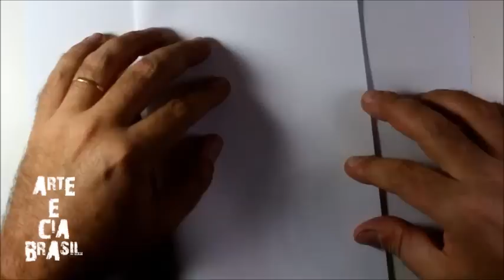Como desenhar ESCUDO DO BARCELONA passo a passo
Espero que goste!! COMPARTILHA e deixe o seu COMENTÁRIO, dá um LIKE e

Arte e Cia Brasil-Desenhando – Apps para Android no Google Play
Salve Salve Galerinha, a Novidade do Arte e Cia Brasil, Desenhando passo a passo
play.google.com  Baixe Agora Como Desenhar Arte e Cia Brasil

Materiais usados para esse vídeo:
Lápis 2B Comum
Borracha Mercur Oval branca comum
Apontador  e  Papel tamanho A4 comum
Canetinha para contorno - Nanquim 0,8
Lápis de cor amarelo, vermelho grená roxo e amarelo ocre